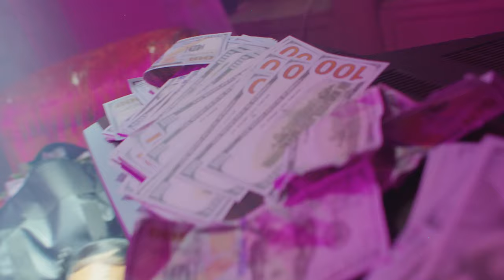Sha Money XL, POIISON - I CAN'T FALL IN LOVE (Official Video)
I CANT FALL IN LOVE - SHA MONEY XL ft. POIISON (Official Video) by sha money xl